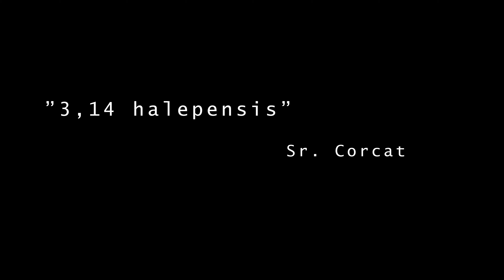El Pi Cargolat de Finestrelles (Sant Llorenç Savall)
Un pi ben viu que tot recargolant-se forma una cavitat. Segur que hi heu passat ben aprop pujant als Emprius